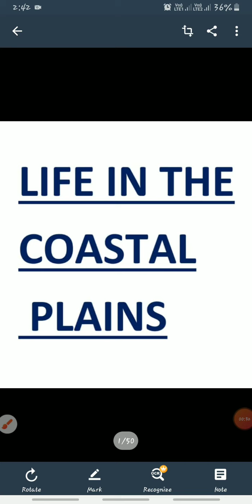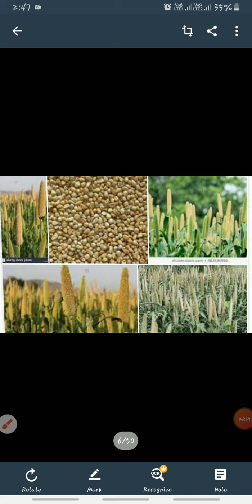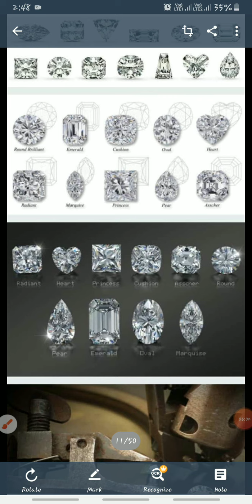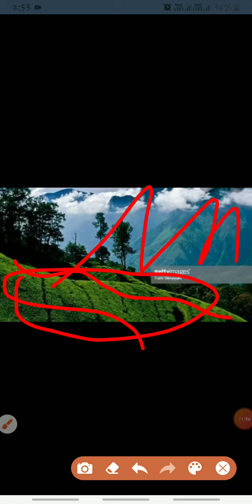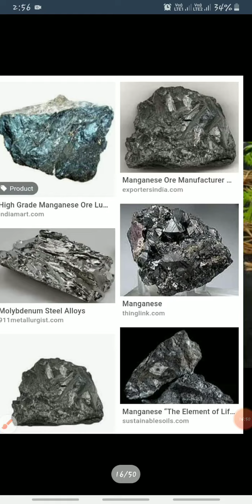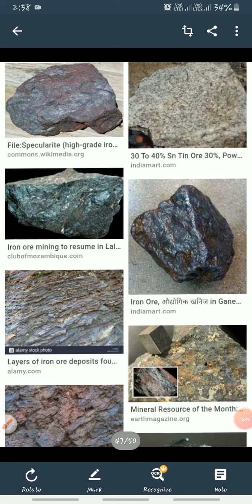Life in the coastal plains,class 4th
The northern and coastal plains